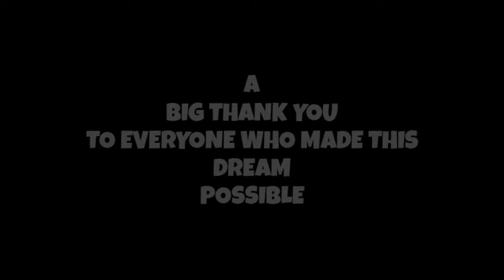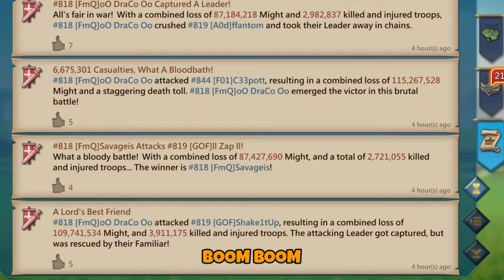QUEEN LIZZY OPENS 11MIL GEM WORTH OF JEWEL CHEST! 11K BLAST AND MIX ON ONLINE TRAGETS - Lords Mobile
QUEEN LIZZY OPENS 11MILLION GEMS WORTH OF JEWEL CHEST FT WOLVES HUNT!

HUAWEI APPGALLERY
TO ENJOY SWEET DISCOUNTS